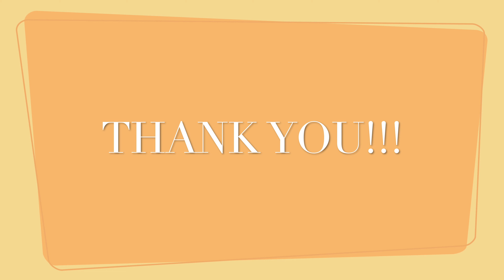How to get an INTERNSHIP in College? CPA Career | Accounting Career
Participating an internship will greatly help you find a full time job after you graduate from college. In this video, 7 students will share their experience how they got their internships as college students.